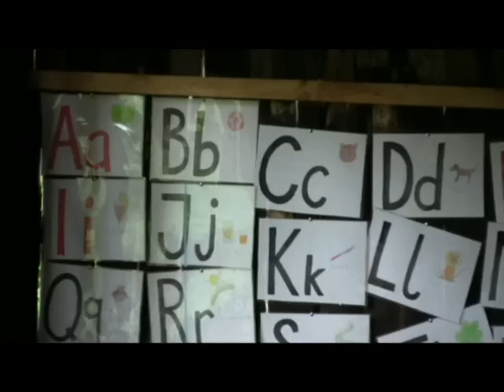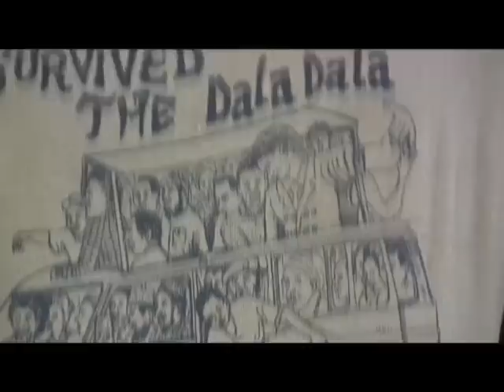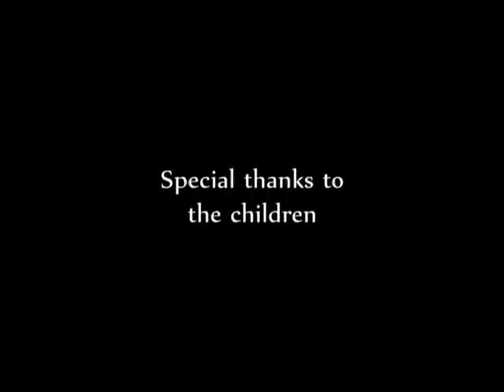Volunteer in Tanzania, Africa with Art in Tanzania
An introduction to volunteering with Art in Tanzania in Africa. This video was made by volunteers, for volunteers. If you'd like to volunteer in Tanzania please go to apply. Vapaaehtoistyö ja työharjoittelu Tansaniassa.